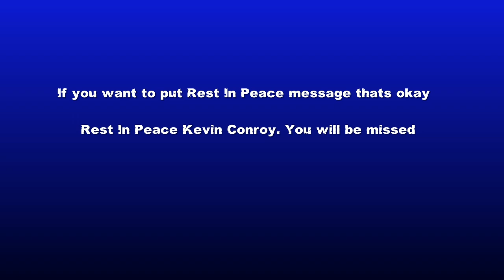RIP Batman actor Kevin Conroy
Kevin Conroy who is voice of batman in animated series, batman arkham series, DC Universe online, Injustice games and appearance in Batwoman. He is one of my top 3 best batman (Alongside with Christian Bale and David Mazouz as live action batman). Rest In Peace Kevin Conroy at age of 66